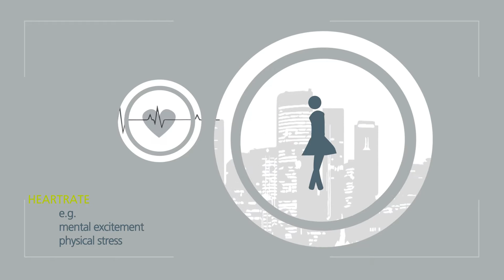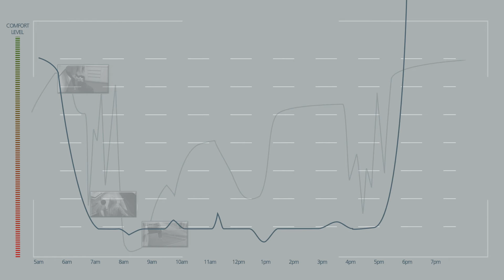Fast Forward Science 2013: Urban Mobility Comfort in Stuttgart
Mit dem Ziel, den Verkehr in Stuttgart nachhaltig zu gestalten, erarbeitet das Competence Team "Urban System Engineering" am Fraunhofer IAO ein Modell zur Erfassung von Mobilitätskomfort im urbanen Raum. Dieses wird im Rahmen des Projektes zu einem Smartphone-basierten Messsystem weiterentwickelt, welches Faktoren zum Komfort in unterschiedlichen Verkehrsmitteln und -situationen widerspiegelt und den Nutzer aktiv in die Gestaltung des Mobilitätskomforts in der Region Stuttgart einbindet. Der in diesem Rahmen entstandene Kurzfilm zeigt die Vision des Forschungsprojektes auf und soll moderne Forschungsinhalte für ein breites Publikum zugänglich machen.